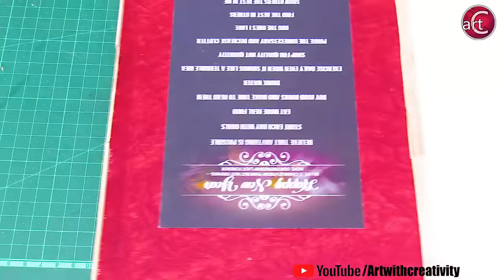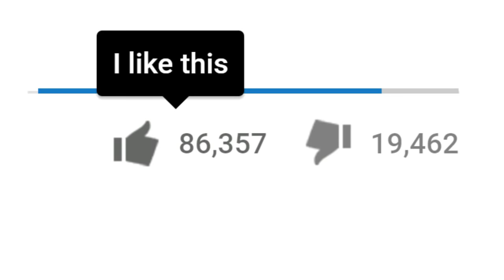HOW TO MAKE : Happy new year card | Super easy | Art with Creativity 312